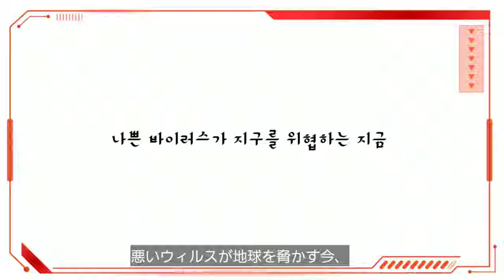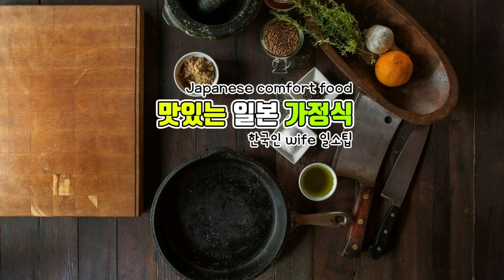(日本語字幕) 면역력으로 지구를 구할 방법은~?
안녕하세요.
이번 영상은 ~ 시기가 시기인 만큼

일본방송에도 면역력에 좋다고 자주 소개되고 있는
한국의 김치와
일본의 낫또로
영상을 만들어 봤습니다.

앞으로도 더 쉽고
맛있는 일본가정식 레시피로 찾아뵙겠습니다.